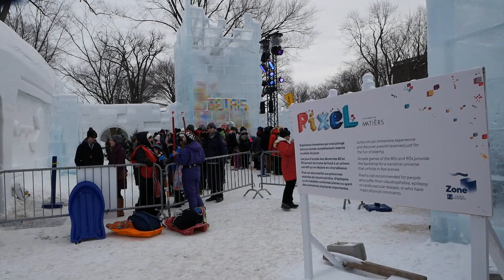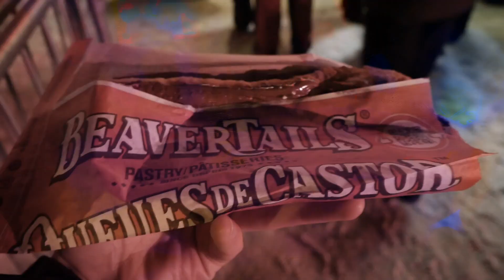WEEK-END AU CARNAVAL DE QUÉBEC (PVT CANADA)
LIS LA DESCRIPTION, c'est gratuit ;)

*Les amis, Fabien et Cécilia (un grand projet arrive très prochainement pour eux, ne manquez pas cela !

Aujourd'hui, on se retrouve à Québec, avec le froid et la neige car je vous montre le carnaval de Québec 2020 ainsi que son défilé. Plusieurs activités sont disponibles sur place, une bonne ambiance typiquement québecoise, de belles structures de glace et la présence de la star du carnaval, "Bonhomme" ^^
Le carnaval de Québec, c'est un évènement qui a lieu chaque année, c'est le plus grand festival d'hiver au monde, je suis très content d'avoir pu voir à quoi ça ressemble, j'ai beaucoup aimé, je vous conseille d'y aller, c'était super ! :) Le carnaval a eu lieu de 7 au 16 février 2020.

Abonnez-vous pour ne rien rater de la suite de mon aventure, n'oubliez pas d'activer la petite cloche haha, un petit j'aime si la vidéo vous a plu et surtout n'hésitez pas à me poser des questions ou donner votre avis en lâchant un commentaire.